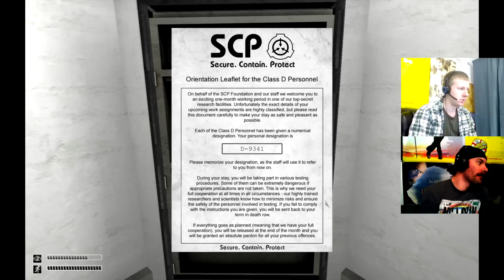SCP Containment Breach - CarpeDiem - Part 02 Coxster plays, with behind the scenes footage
More SCP! With behinds the scene footage! Minimal editing, left it mostly raw, don't skip its worth the time, great gameplay too! Hope you enjoy, gotta love the behind the scenes stuff!
I really wanted to leave this raw so you really get a lot more in this video!

-CarpeDiem